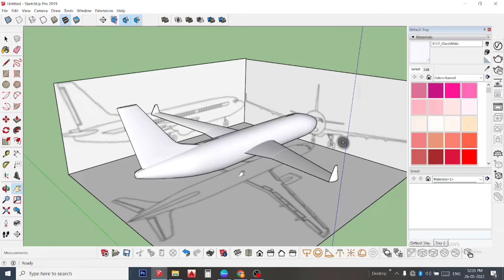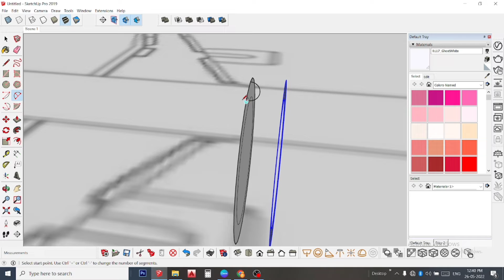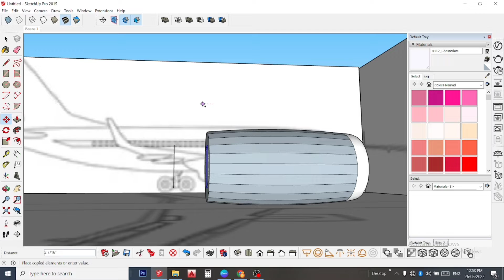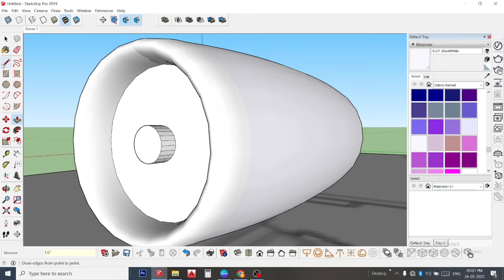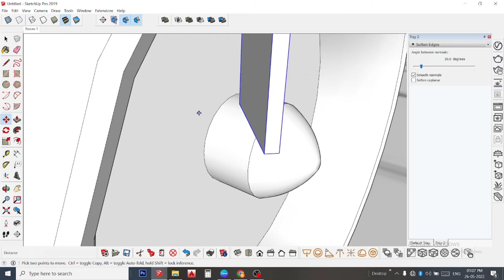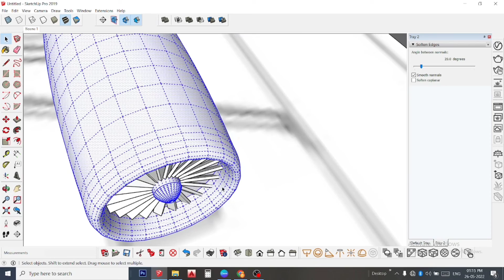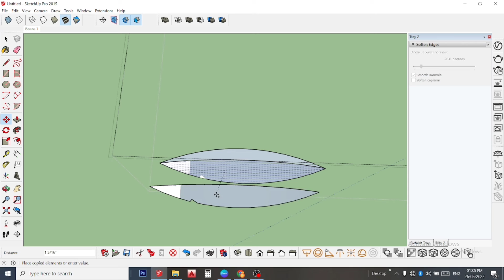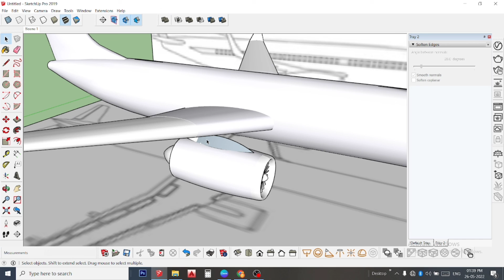HOW TO DO AIRPLANE IN DEFAULE TOOL 😍 THIS IS VERY SIMPLE AND EASYWAY 😍 BY USING SKETCHUP 😍 PART=4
DREAM CREATE

WELCOME

* 3D MODELS USED FROM= 3D Warehouse

Credit
Channel : NCS

THANKS FOR WACHING